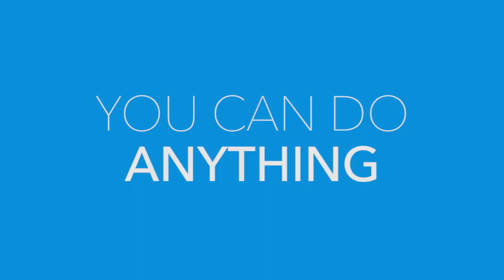Architect | Nicola Springer | 60 Seconds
Watch Nicola Springer, architect, AIA, LEED AP, Vice President of Kirksey Architecture in Houston, explain how she intertwines her love of drawing, art and math into her work designing schools and buildings.